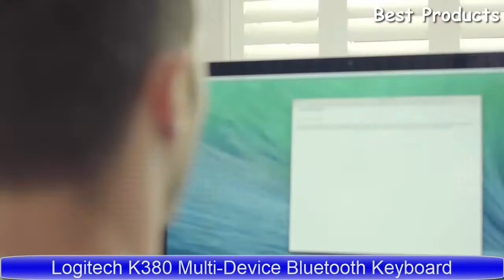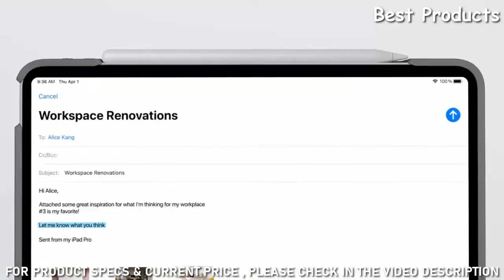Top 5 Best iPad Keyboards To Buy in 2022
01.Logitech K380 Multi-Device Bluetooth Keyboard

►Amazon US
►Amazon CA
►Amazon DE
02.Brydge 10.2 MAX+

►Amazon US
►Amazon CA
►Amazon DE
03.ZAGG Pro Keys

►Amazon US
►Amazon CA
►Amazon DE
04.Epomaker NT68

►Amazon US
►Amazon CA
►Amazon DE
05.Logitech Folio Touch

►Amazon US
►Amazon CA
►Amazon DE